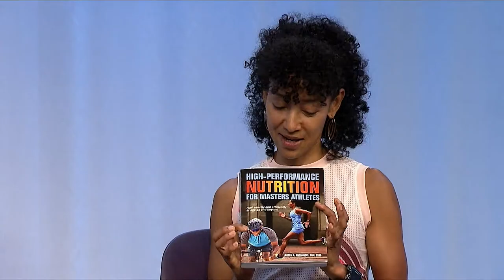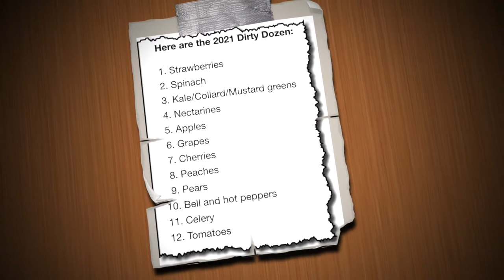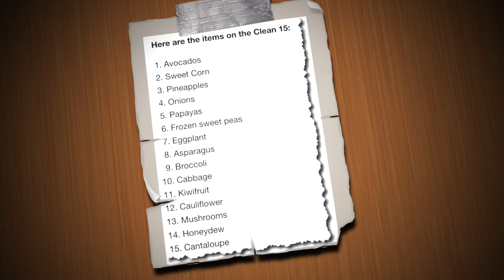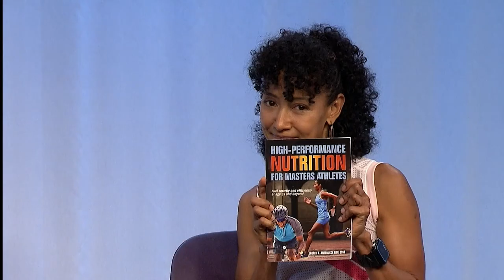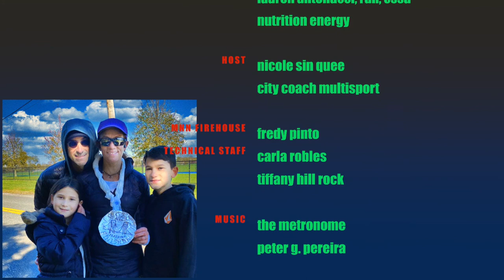Lauren Antonucci dishes best practices for peak athletic performance.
Lauren Antonucci founder of Nutrition Energy chats her debut book "High-Performance Nutrition for Masters Athletes". Lauren is a Board Certified Sports Nutritionist and Dietitian.  Nicole Sin Quee gets to ask the questions.